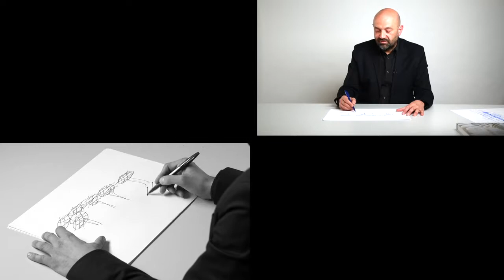ARCHlab: Jürgen Mayer H: Parasol (Sevilla, Spanien)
Architektur und Urbanisierung prägen wie wenig anderes die globale Kultur und Gesellschaft des 21. Jahrhunderts. In kurzen Videoporträts sprechen internationale Architekten über ein von ihnen entworfenes und realisiertes Bauwerk und zeichnen nach, wie sie zu ihren Entwürfen gekommen sind. Immer wieder stellen sie sich die Frage: Wie leben und arbeiten wir in der Zukunft? Unsere Video-Reihe ARCHlab zeigt, welche Antworten Architekten auf Fragen wie diese gefunden haben.